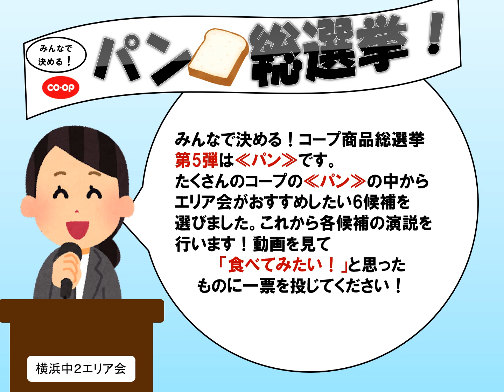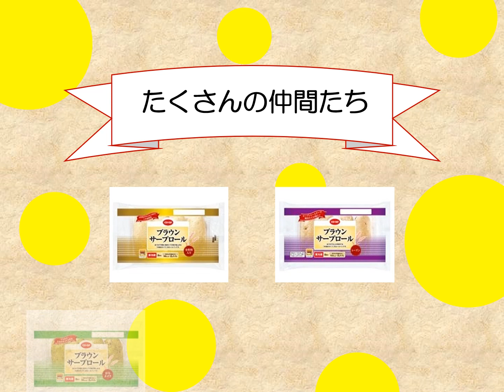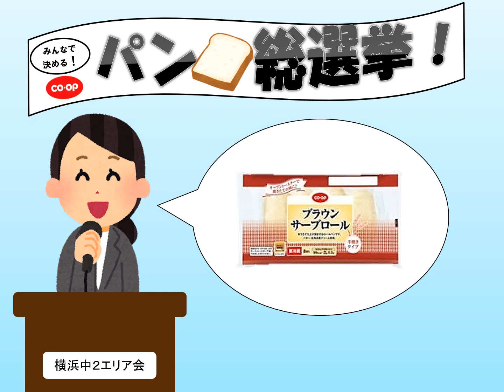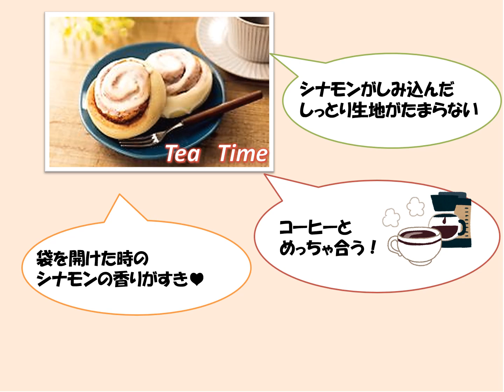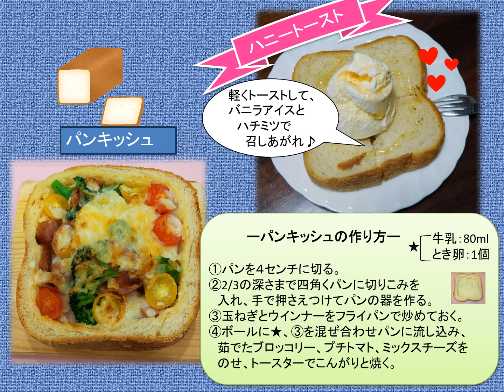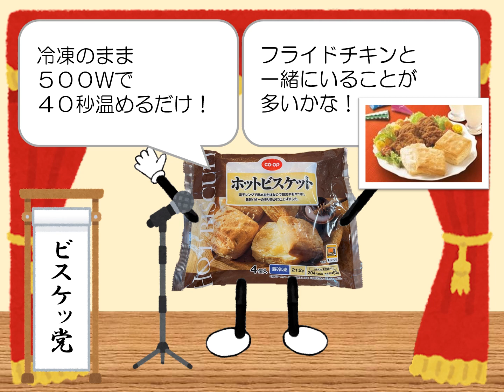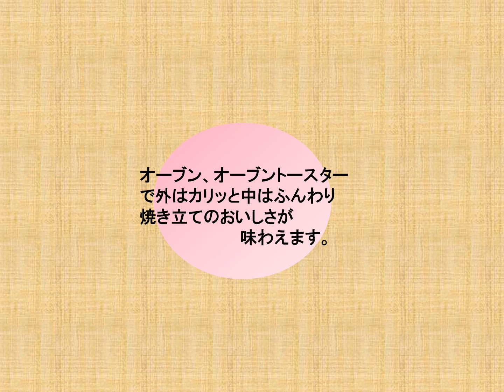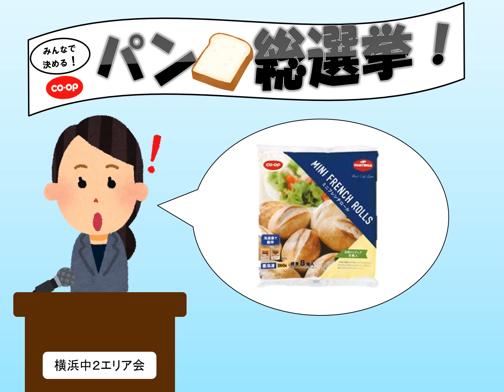みんなで決める！コープ《パン総選挙》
コープ商品にはたくさんのパンがあります。おすすめしたい6つの商品たちが演説をしています。あなたのお気に入りのパンを見つけてください。